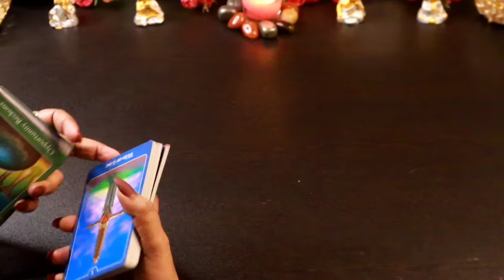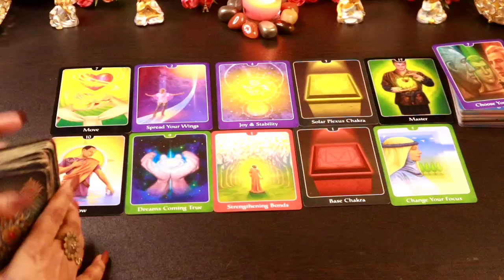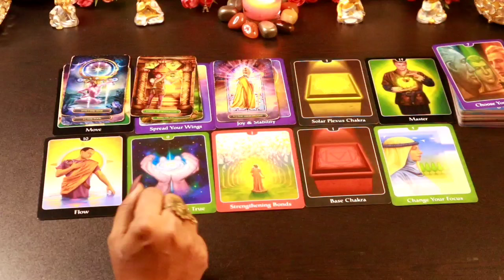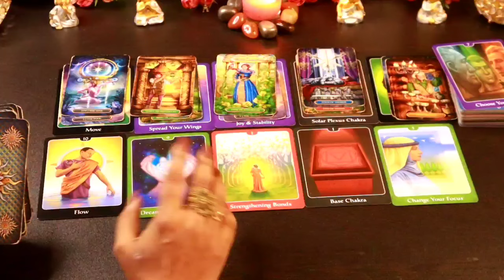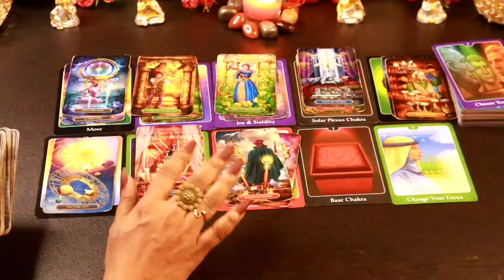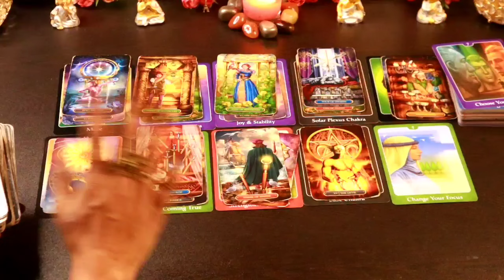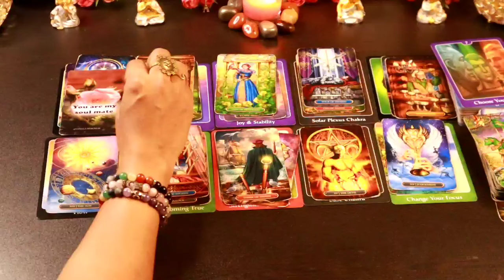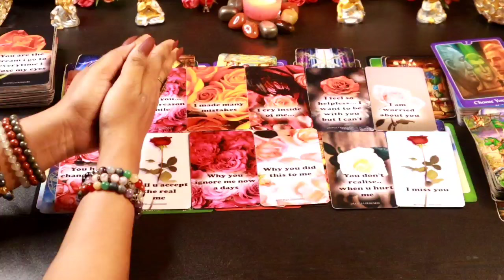THEIR CURRENT FEELINGS FOR YOU - ऐसा क्या हैं जो वो चाहते हैं कि आपको पता चले।lovereading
Thanks
Shree

THANKS
SHREE

messages#pickacardreadings#theirnextmove#lovereading#tarotwithshree111#india#pakistan#allsigns#divineconnection#divinemasculine#divinefeminine#divine#masculine#feminine#souljourney#soulconnection#divineguidance#next24hours#next36hours#next48hours#nextfewhours#divine#universe#finance#marriedlife#menifestation#union#oracletarotcard#tarotwithshree111#hinditarot#currentfeelings#truefeeling#candlewax#cardoftheday#youvsthem#theircurrentfeeling#nocontact#nextaction#collectivereadings#lovereadings#currentenergy#futureprediction#angel'guidance#timeleaareading#channeled